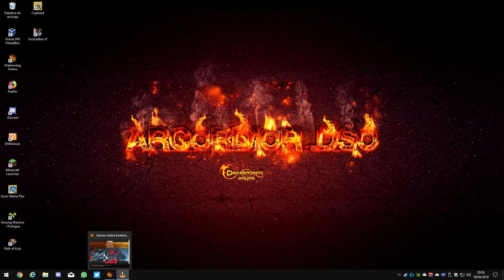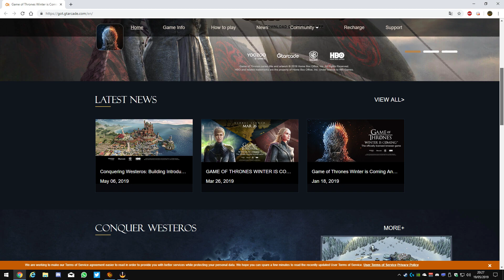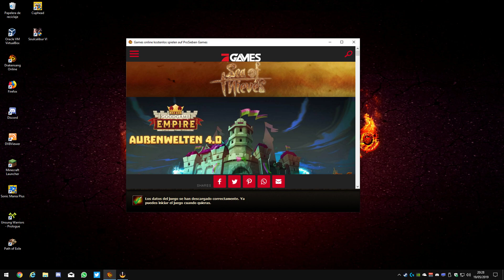Drakensang Online - Algo raro pasa en Bigpoint (AQUI LAS PRUEBAS)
Como es posible que pasen estas cosas, ¿alguien sabe que ocurre?.

Juego: Drakensang Online - Compañia: Bigpoint

Servidor Heredur

Twiter: @Arcordior

Donaciones o bien en el enlace del banner.